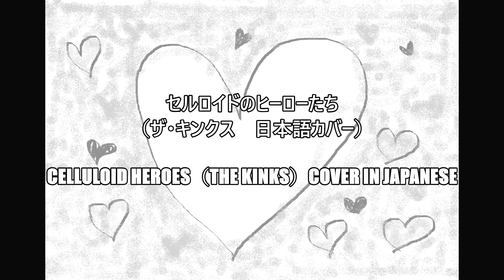セルロイドのヒーローたち Celluloid Heroes ザ・キンクス日本語カバー(The Kinks cover in Japanese)/ゆかyuka(from tacos)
The Kinks セルロイドヒーローズの、日本語訳、
ウクレレ弾き語りカバーです。
The KInks Ukulele cover in Japanse translated by Yuka.

Celluloid Heroes
作詞作曲　Ray Davies(The Kinks)
日本語訳詞　ゆか

「セルロイドのヒーローたち」

みんな夢見人
みんながスター
みんな映画の中
あなたが誰であれ
どの町にも　どの家にも
どの道にもスターがいる
ハリウッドの通りを歩けば　名前が刻まれてる

通りを歩くとき　グレタガルボを踏まないで
強そうに振舞うのは　傷つきやすいから
人々は彼女を姫に　そして王座につけた
でも彼女はそこから降りた　一人になりたいから

ハリウッドの通りを歩くとスターに会える
有名な人　聞いたことのない人
みんな名声のために働いてもがいた
成功する人　むなしく苦しむ人

ルドルフバレンチノはいきいきとして見える
寂しく去る女性たちのドレスを見ている
べラルゴシを踏んじゃいけない
噛みついてくるから
ベッドデイヴィスのそばにいて
寂しい人生だ

ジョージサンダースにごみ
でもいつもの彼だろう
ミッキールーニーを踏んだら　振り返って笑うだろう
どうかマリリンは踏まないで　強くはないから
金属でできてればいいけど　生身の人間だ

みんな夢見人　みんながスター
みんなショービズの中　あなたが誰であれ
成功を手にした人は　決して油断できない
成功は失敗と手を取り　ハリウッドにやって来る

僕の人生も終わらない映画だったらな
セルロイドの悪者とヒーローのファンタジー
セルロイドヒーローは苦しむことはない
セルロイドヒーローは決して死なない

らららら・・・
ああ、セルロイドヒーローは苦しむことはない
ああ、セルロイドヒーローは決して死なない